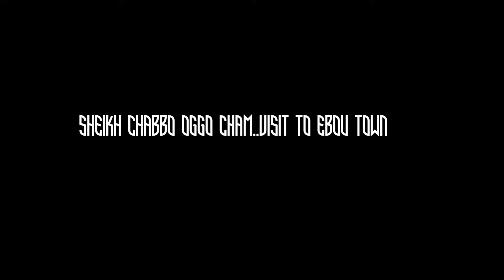Sheikh Chabbo Oggo Cham Visit To Ebou Town..19/02/2022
Sheikh Chabbo Oggo Cham#Darussalaam The Gambia#Dawwah